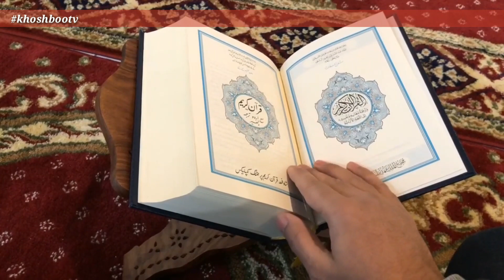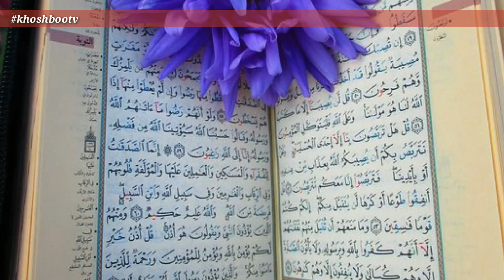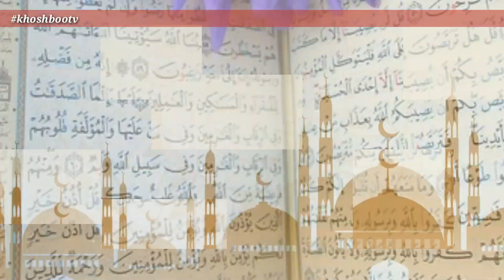دست نویسی قرآن کریم توسط لیما جوان افغان خبر*ساز شد#khoshbootv